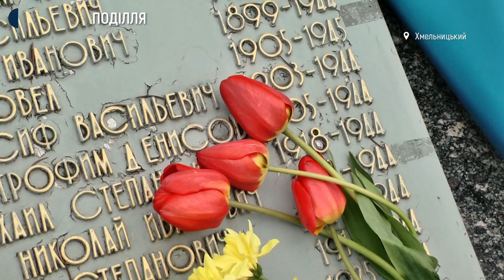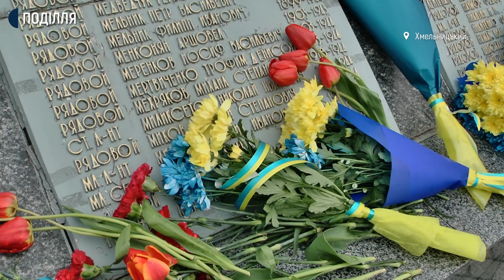Покладанням квітів та хвилиною мовчання у Хмельницькому відзначили День пам’яті та примирення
Покладанням квітів та хвилиною мовчання у Хмельницькому відзначили День пам’яті та примирення. Загиблих воїнів у Другій Світовій війні вшановували на військовому кладовищі, що на вулиці Кам’янецькій.